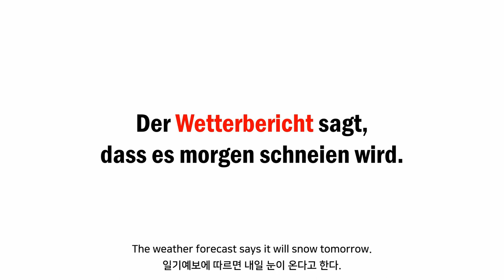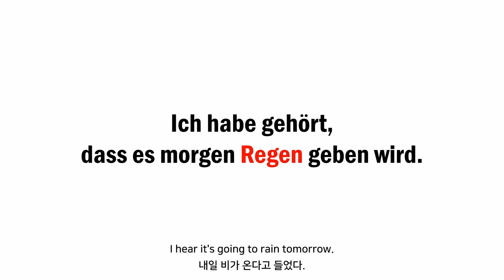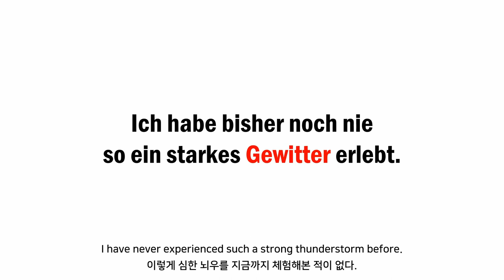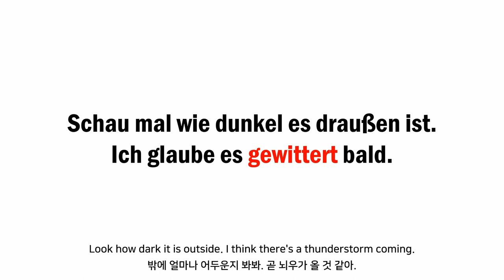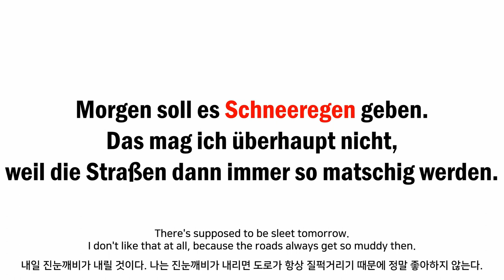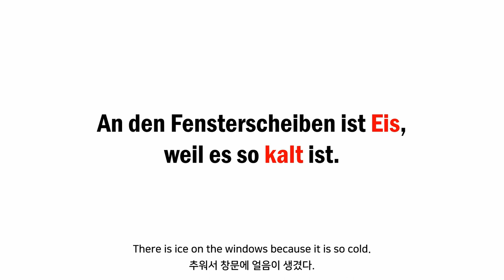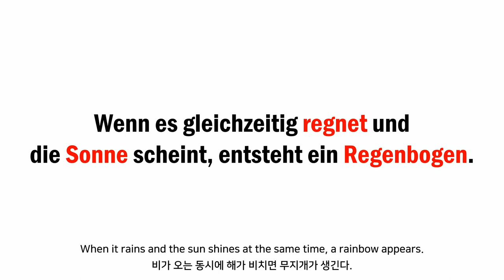[Deutsch Lernen] 50 Wörter zum Thema Wetter + Beispielsätze